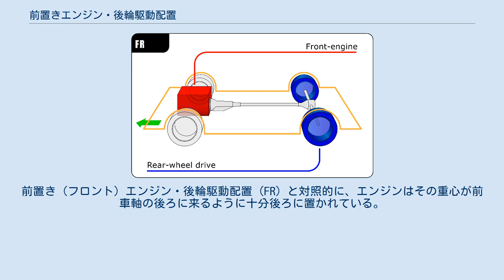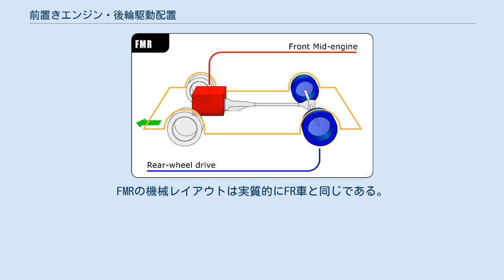前置きエンジン・後輪駆動配置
FRレイアウト 自動車設計において、FR（エフアール）または前置きエンジン・後輪駆動配置（まえおきエンジン・こうりんくどうはいち、英: Front-engine, rear-wheel-drive layout）は、エンジンが車両の前部に置かれ、後部に置かれた車輪を駆動するレイアウトである。
自動車の発明以来、長らく主流となっていたレイアウトであった。
現代の主流は前置きエンジン・前輪駆動配置（FF）に移っているが、ライトバンやトラック、マイクロバスでは依然としてこの方式が大半を占める。
 FMRレイアウト。
エンジンは前車軸の後ろに置かれる。
 自動車設計において、フロントミッドエンジン・後輪駆動配置（front mid-engine, rear-wheel-drive layout、FMR）は、前部に置いたエンジンが後輪を駆動するレイアウトである。
前置き（フロント）エンジン・後輪駆動配置（FR）と対照的に、エンジンはその重心が前車軸の後ろに来るように十分後ろに置かれている。
これは重量配分に役立ち、慣性モーメントを減少させる。
これによって車両の操縦性が改善される。
FMRの機械レイアウトは実質的にFR車と同じである。
同一車種であっても、搭載されているエンジンの長さ（4気筒と6気筒など）や、前車軸に対する重心位置によって、FRあるいはFMRのいずれかに分類されるうる。